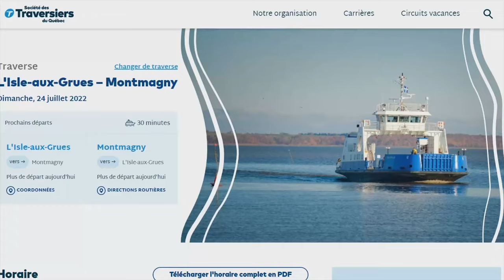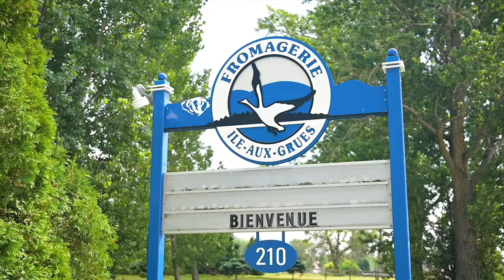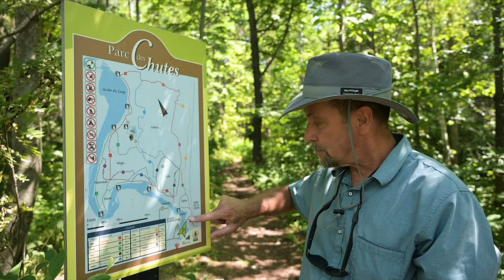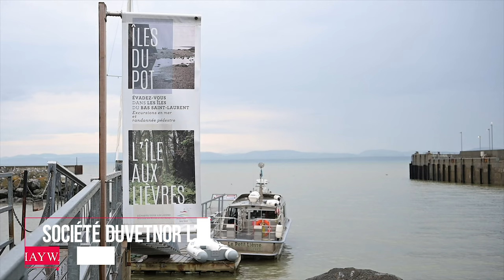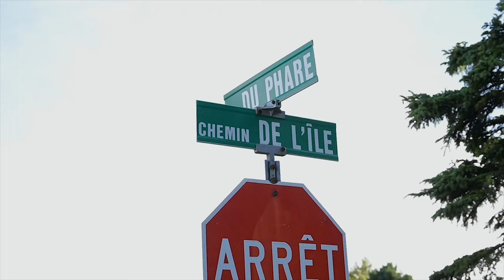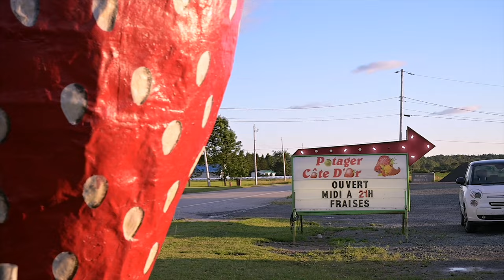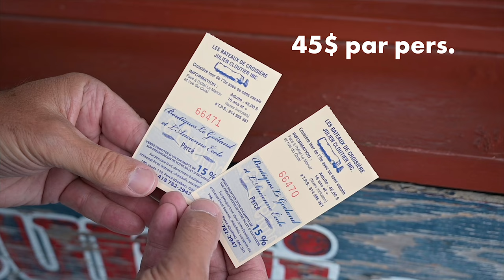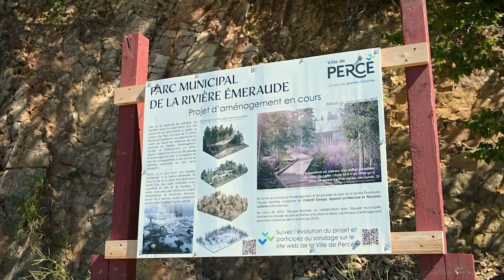5 Destinations à voir ABSOLUMENT au Québec ! 😍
Utilisez ce film de voyage comme un guide pour vous aider à planifier et à préparer vos vacances sur la route le long du fleuve Saint-Laurent. L'ultime road trip au Québec.

Nous débutons sur l'Isle-aux-Grues, où la vie insulaire vous fait un bien fou. Nous poursuivons avec Rivière-du-Loup, où la faune et ses attraits urbains nous ont charmés. L'Île Verte (un réel coup de cœur), nous a éblouis avec ses paysages bucoliques et sa nature sauvage. Sainte Flavie, située aux portes de la Gaspésie, mérite d'être découverte. Et pour finir, Percé avec son incontournable Rocher Percé. Bref, 5 destinations à voir absolument au Québec ! 😍

Nous vous montrons quelques-unes des nombreuses choses à faire, ce qu'il faut voir et où manger le long du fleuve Saint-Laurent, au Québec, Canada.

❤  Anne & Eric